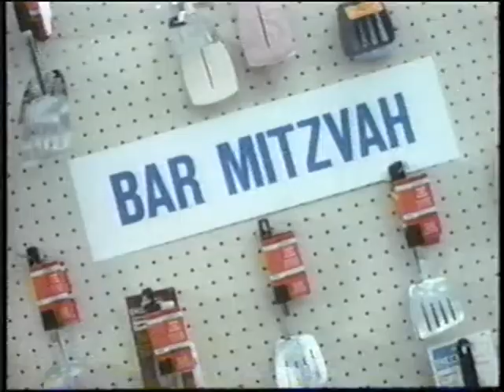Spatula City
A spoof commercial promoting Spatula City.